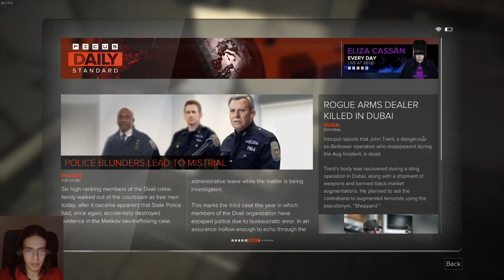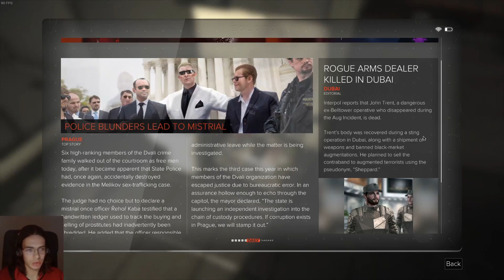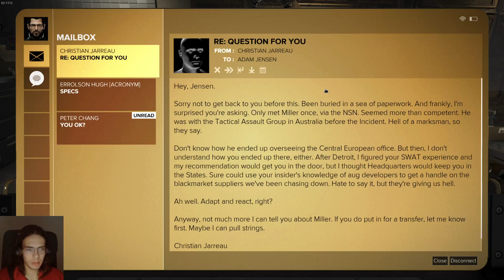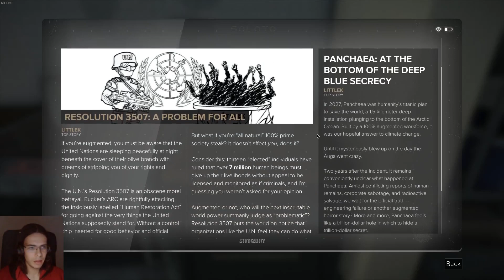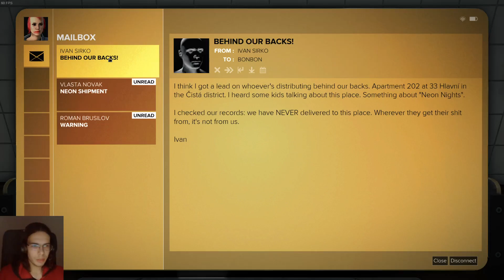Meeting Prague [Deus Ex: MD. Ep. 2]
Adam just finished his sleep, he's going for the quick shower, then, after some brief chat with David Sarif, out to the streets of Prague. He'll show us around the place, where he lives. It's filled with all sorts of people, from ordinary citizens reading banned literature, to arms and drugs dealers. He'll also chat about this new church being created, literally, around the corner. Enjoy!

00:00 Introduction, recap, wandering around our apartment
03:14 Taking shower, Juggernaut collective
07:01 In terror firma
08:55 Found a safe, a wall vault, read emails
13:00 Chatting with David
17:30 Going out
19:47 Overheard conversation about evicted guy
22:30 He had a stash
23:40 Builder is sleeping
26:56 Stalker's apartment?
30:54 Arms dealer and his angry guards
35:40 Entering another apartment, reading samizdat
38:45 An appeal to basic humanity
41:08 Another vent, some criminal's flat
43:59 Mailbox of bonbon
46:23 Representative of the singularity church
49:30 Venturing further
54:22 That's a lot of documents, chat with Teresa
57:20 Checking out the basement
59:40 Dealing with the door, making a mess
01:00:52 Clipped through
01:02:15 Use the door, Luke
01:04:43 Street conversation, some trunks, church parkour
01:06:55 Outro